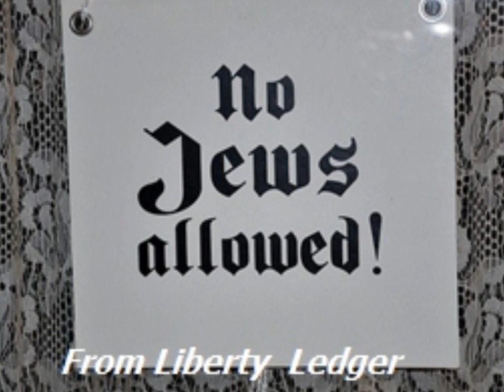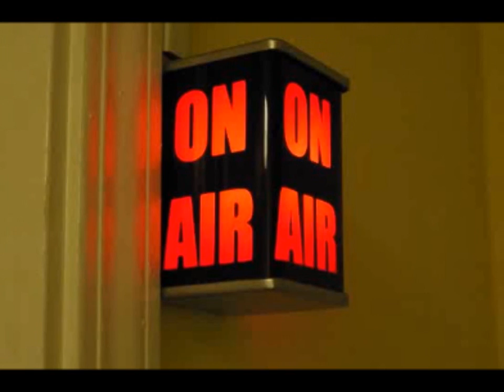Un Dia Sin Fronteras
Con Tim Paynter e los demas